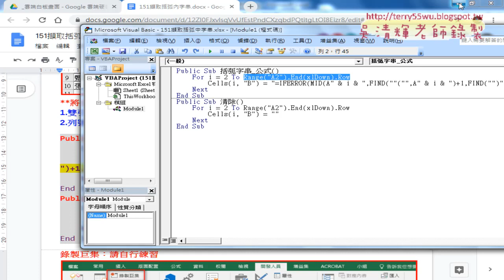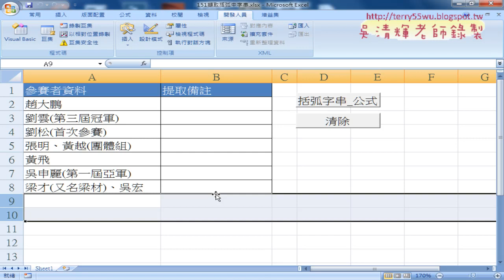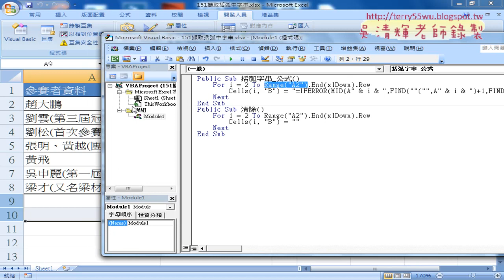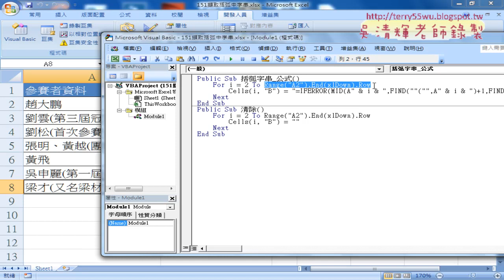04 VBA自動追蹤範圍的最下一列位置